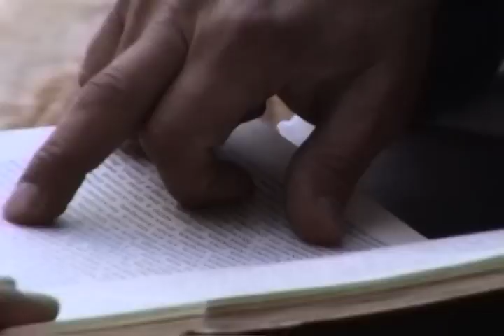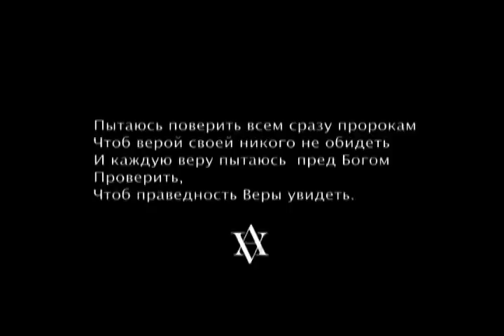Jerusalem (trinitidat)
Экскурсия по Иерусалиму. Фильм повествует о переплетениях Иудаизма, Христианства и Ислама.